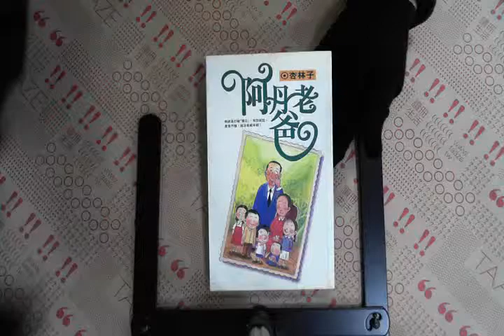TAAZE｜阿丹老爸 二手書書況 957803038X